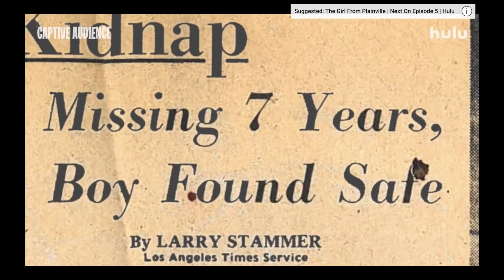CAPTIVE AUDIENCE: A REAL AMERICAN HORROR STORY Review **SPOILER ALERT**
Gay homosexuals Nick and Joseph spoil Captive Audience: A Real American Horror Story - a 2022 three-part docu-series directed by Jessica Dimmock, airing on Hulu.

Premise: Follows the life of Steven Stayner and his family, diving into the family's 50-year journey to unravel the tale of two brothers, one deemed a villain and the other a hero.

Find them on Instagram:
     Nick (@ragingbells)
    Joseph (@joroyolo)